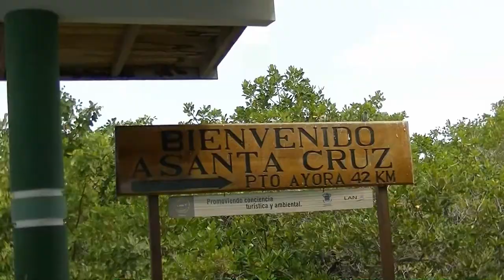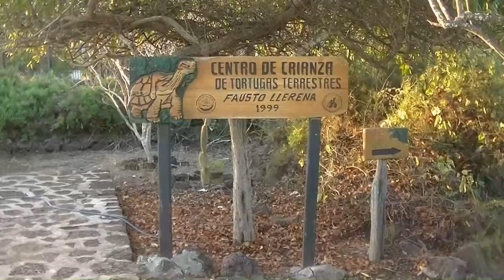Galapagos - Wyspa Santa Cruz, Ekwador (Galapagos - Santa Cruz Island, Ecuador)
Wycieczkę do Ekwadoru i na wyspy Galapagos rozpoczęliśmy od wyspy Santa Cruz. Jest to druga co do wielkości wyspa archipelagu. Ma 986 km kwadratowych powierzchni i zamieszkuje ją ok. 12 tys. mieszkańców. Głównym miastem jest Puerto Ayora, port i węzeł turystyczny na Galapagos. Na wyspie występują m.in. żółwie słoniowe.

Pełną relację z wycieczki do Ekwadoru i na Galapagos można obejrzeć na naszym kanale "Filmowe relacje z wycieczek".